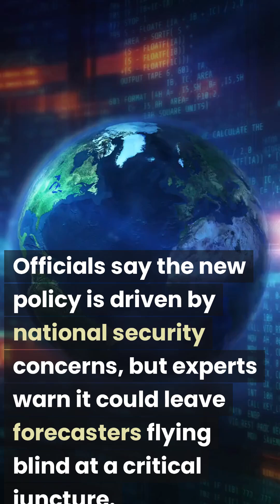Defense Cuts Crucial Hurricane Satellite Data Impacting Forecasts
The Defense Department cuts vital satellite weather data June 28, risking weaker hurricane forecasts amid rising storm threats.